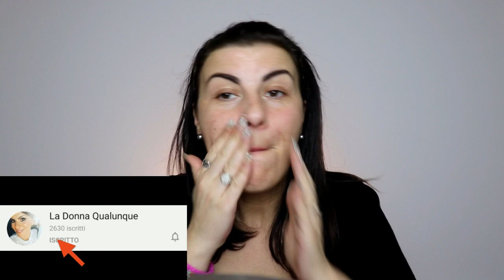BERRY M MAKE UP su Lookfantastic LOW COST SCOPERTONA!!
CIAO RAGAZZE OGGI VIDEO MAKE UP DI UN BRAND CHE HO SCOPERTO GRAZIE A LOOKFANTASTIC..BARRY M MI E' PIACIUTO MOLTO!!

LOOKFANTASTICK 10 EURO DI SCONTO SU 30 DI SPESA CON IL CODICE LAUQ-R2 SU TANTISSIMI PRODOTTI SCONTABILI PER I NUOVI REGISTRATI AL SITO

MYBEAUTYBOX 10% DI SCONTO SU TUTTI GLI ABBONAMENTI con il codice ORLA302

mille baci per tutti voi!!!Fede